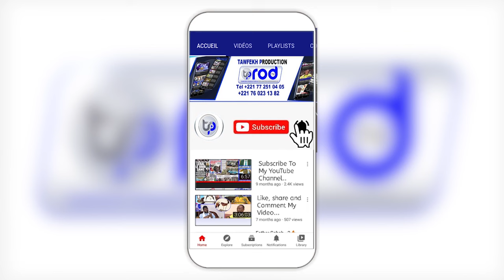🔴REVUE DE PRESSE WOLOF ZIK FM 31 OCTOBRE 2023 AVEC MANTOULAYE THIOUB NDOYE